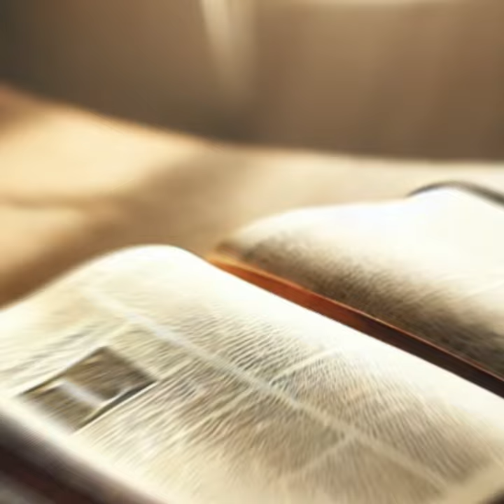Ever WONDERED What Jesus Mean ‘All Things That The Father Has Are MINE ’?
Jesus' statement, "All things that the Father has are Mine" (John 16:15), highlights His divine authority and unity with God. As believers, we can trust Jesus fully, knowing He possesses God's love, power, and wisdom, using them for our benefit.

Thank You for Being a Part of Inner Peace TV Community! Your support drives our
mission to spread positivity.

Software We Use.
Try Taja For Free 7-days